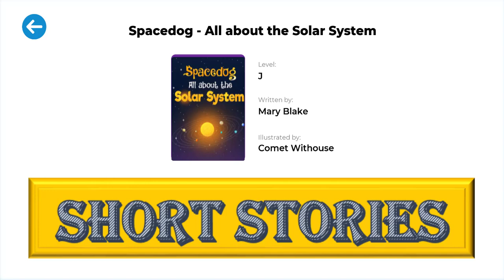SHORT STORIES - ALL ABOUT THE SOLAR SYSTEM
SHORT STORIES CHANNEL INCLUDED MANY ENGLISH STORIES. ALL VIDEOS HELP US TO GET MUCH RELAX AND LEARNING TIME.